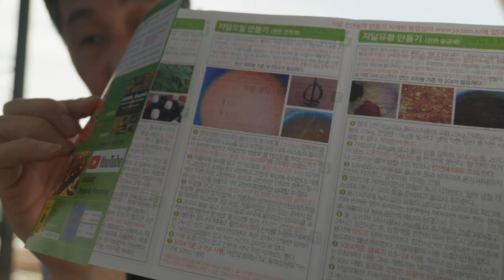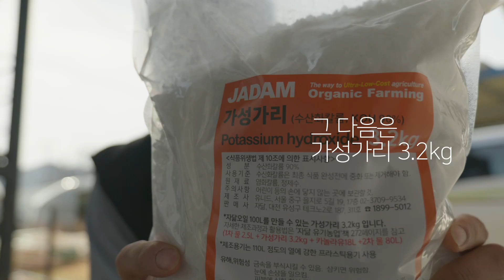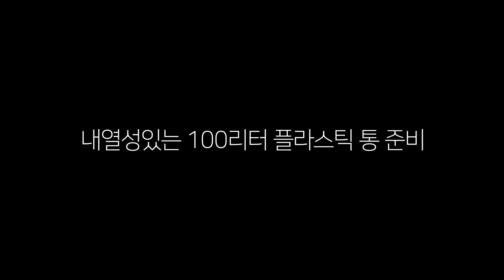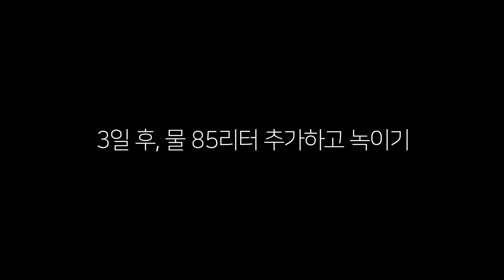평당 300원으로 농약해결, 자닮오일 만들기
농사에서 농약값은 무시하지 못할 비용 중 하나입니다.
특히 유기농, 친환경 농업 자재들은 그 가격이 훨씬 비싼편이죠.
그래서 친환경 농업을 하시는 분들이 농약이나 퇴비등을 자가제조 하시는 분들이 많은데요,
저도 올 해부터 친환경 의성마늘을 재배하기로 한 만큼 저렴하게 만들 수 있는 친환경 자재를 제작해 보았습니다.
바로 자연을 닮은 사람들에서 공유하고 있는 자닮오일 입니다.
만드는 방법을 상세히 알려드리니 영상 잘 봐주시고, 조금이나마 도움이 되면 좋겠습니다.
광고 아닙니다.